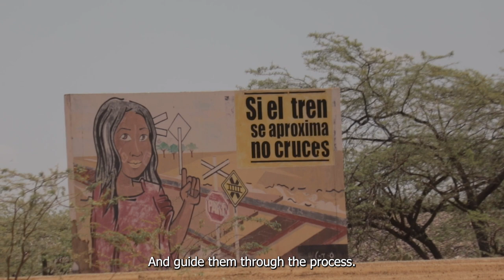Wind energy and Wayuu communities: Challenges in La Guajira - The role of the stakeholders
This story narrates SEI's fieldwork in La Guajira, exploring the social acceptance of wind energy among Wayuu indigenous communities and highlighting key challenges. In this case, interviewees refer to the role of the actors involved in the consultation process, with special attention to community advisors as those actors with the potential to balance power dynamics and achieve adequate representation of interests.

Production: Eduar Monsalve
Editing: Eduar Monsalve, Iván Gonzalez, Camilo Martelo (SEI)
Script: José Vega, Camilo Martelo / SEI
Narration: Camilo Martelo / SEI